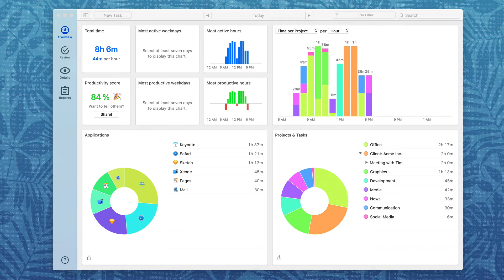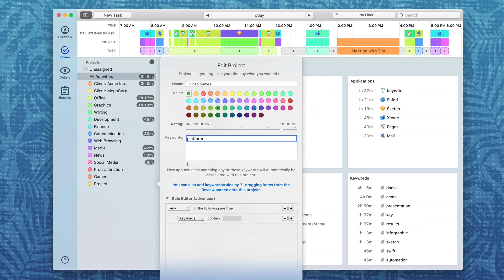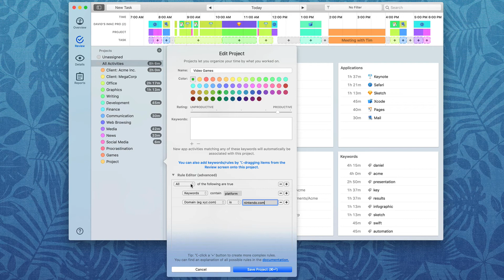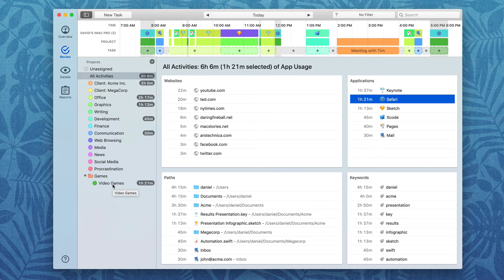4. Projects — Timing — Automatic Time Tracking for Mac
In this video, you will learn how you can set up your projects in Timing for maximum efficiency. It also explains setting up rules to automate categorizing your time.